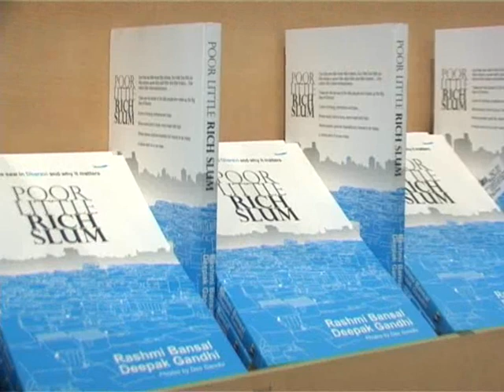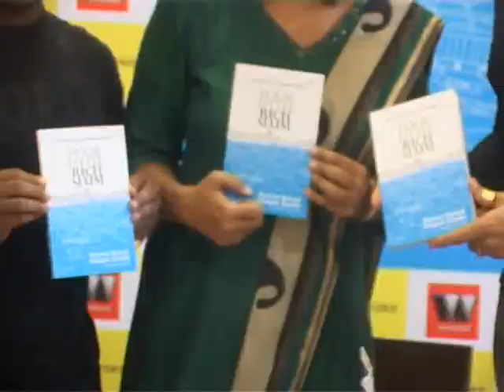POOR LITTLE RICH SLUM BOOK LAUNCH PART 1